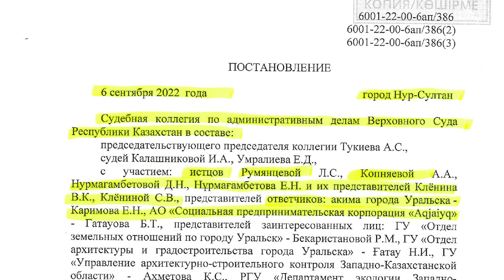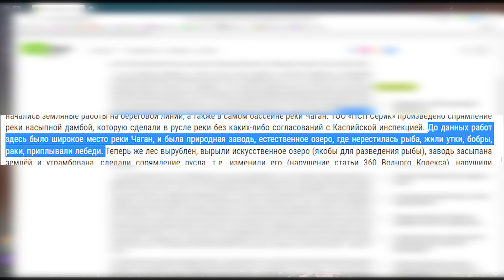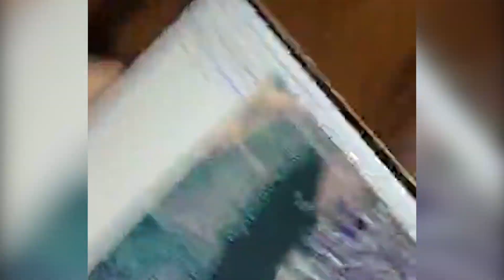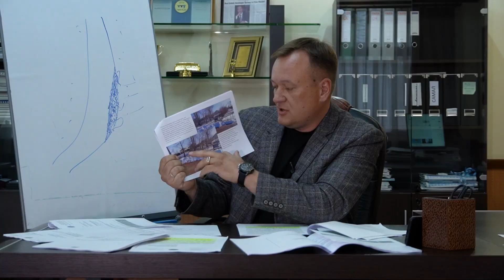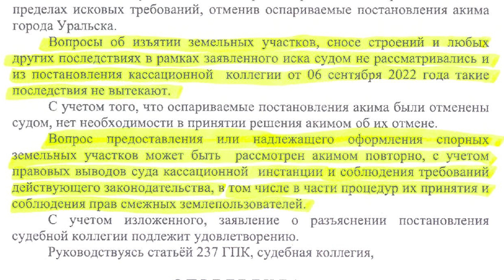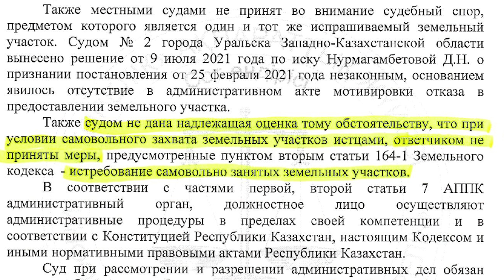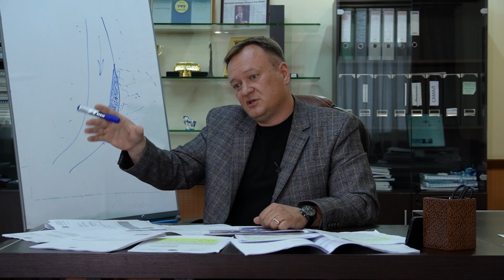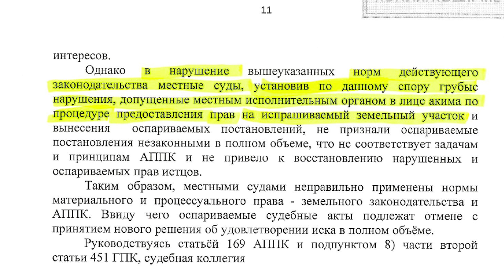Set Sail Park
Хочешь потерять деньги - стань инвестором! Куда денутся 2 миллиарда Мергалиева? Чего хотят 3 соседа? Обман и Разоблачение. Первый заместитель генерального директора ТОО "ПСП "Серик" Виталий Куликов разносит в "пух и прах" доводы оппонентов.